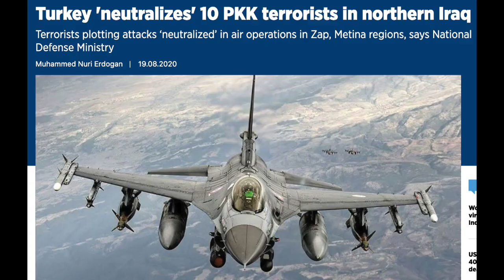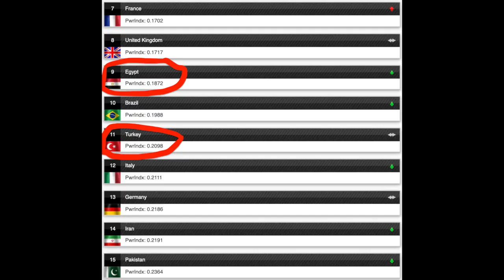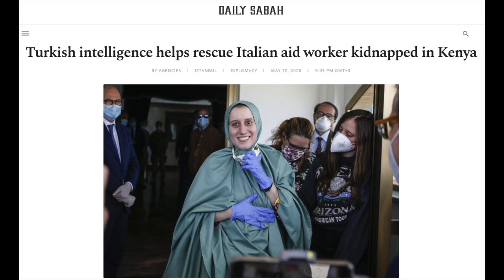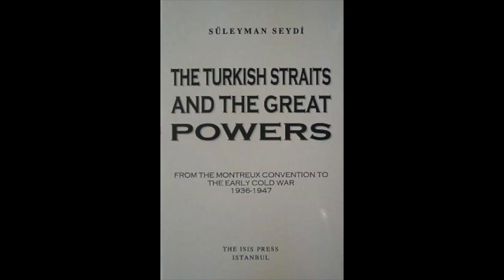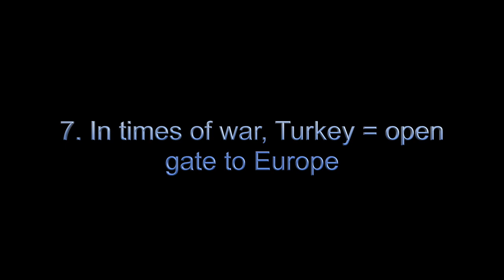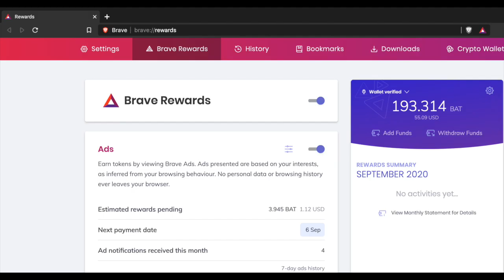7 Reasons Why TURKEY is Stronger Than Most People Think. How Powerful is Turkey?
Turkey is always on the news.
It doesn’t matter if you are living in Europe, North America, Africa, or Asia, you already know that your media reports about Turkey every day. Despite its economic difficulties, Turkey is involved militarily within its boundaries, in Syria, Libya, and Iraq and has frequent verbal clashes with the European countries, the United States, and the Gulf countries. Despite the many weaknesses the country has, I’ve selected 7 factors that make Turkey a powerful country.
Due to my passion for political geography, economics, and international relations, I started producing videos as a hobby project.

Some video contents will be scientific, others will include my views, thus be subjective. On the other hand, the future series “7-10 things you didn’t know” I am planning to upload in the future, will be just for fun stuff. I try to use a simple language (terminology reduced to a minimum) to make the videos accessible to the general viewer so that you can lay back, chill and enjoy the content. Regarding the content, I recommend you to always do your own research, not only concerning my videos but in general.

Ethereum (ETH): 0x84705A86EcD073E03D8350eA202A2014b841f28b
Bitcoin Cash (BCH): qrhgh9554npvrajh9jp4q2swk39qype3fcawv9j8vw
Basic Attention Token (BAT): 0xDBF92C2231Eab0a44AD578fC35E76bcb86070e19